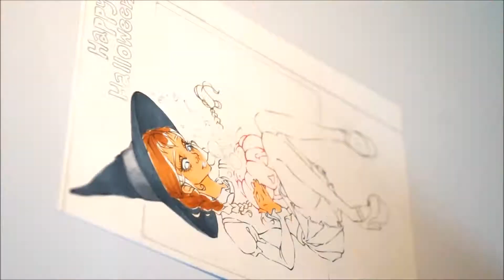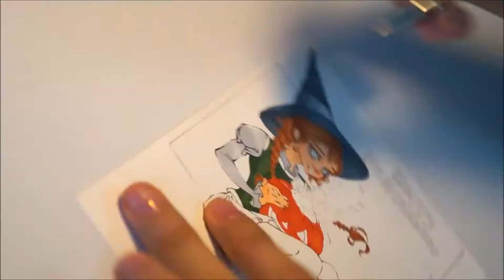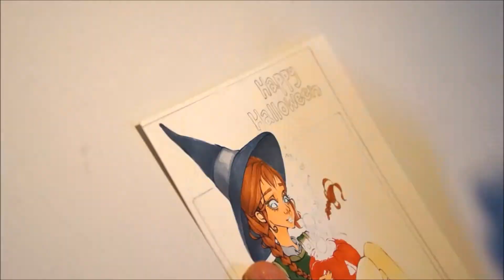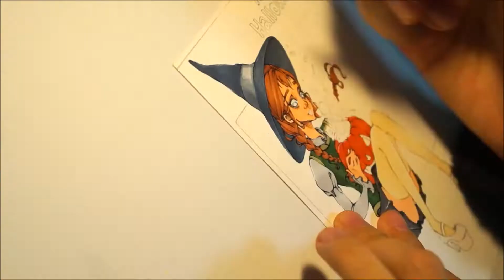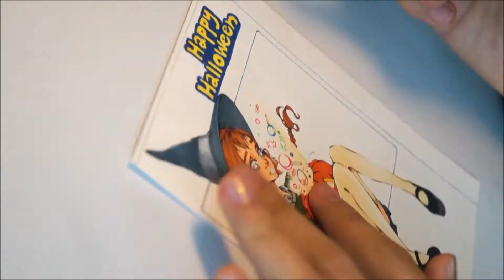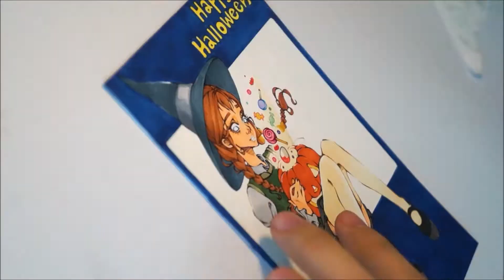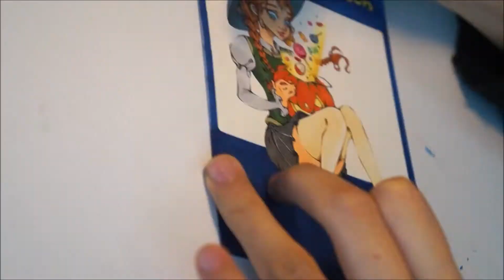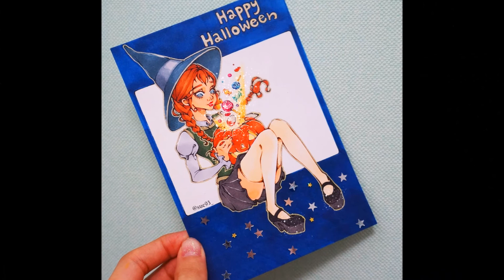Let's draw: Trick or Treat witch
Im back with an original art this time.
hope you all had a great Halloween! :)